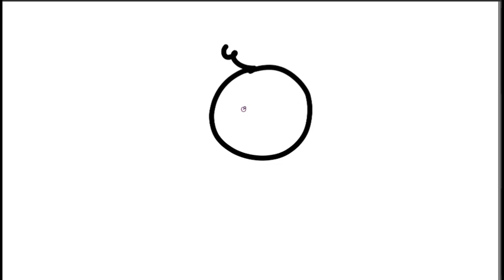Como dibujar una bebé con la letra "o" muy fácil y paso a paso.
En este video te muestro sin cámara rápida como dibujar una bebé de manera muy fácil utilizando los trazos para hacer la letra "o"  se puede hacer fácilmente a mano con un plumón, marcador, sharpie etc. Sirver perfectamente para una actividad en la escuela, para hacer ejercicios de escritura, dibujo y creatividad. Ademas te sugiero algunos colores que puedes utilizar para tu dibujo, incluyendo en algunos casos el fondo por si así lo deseas.